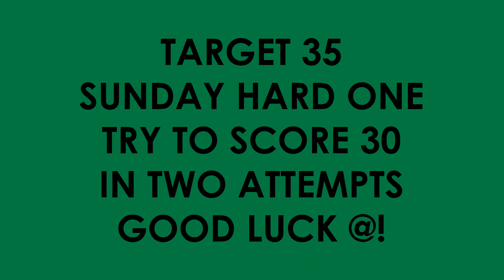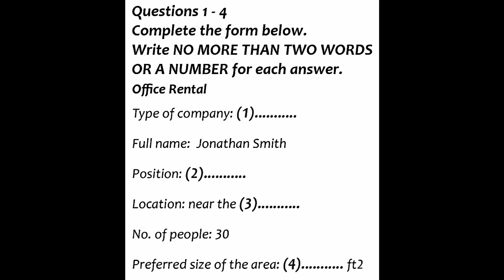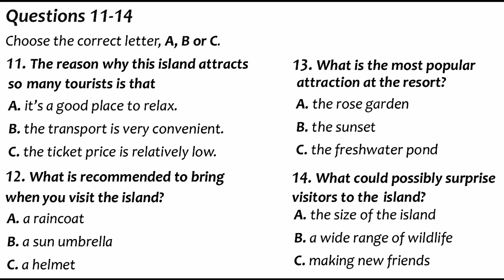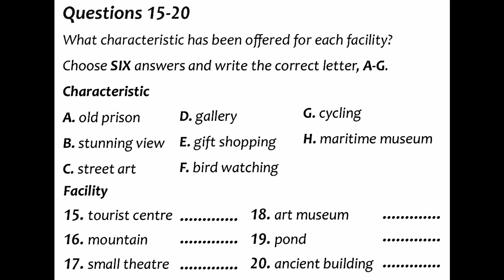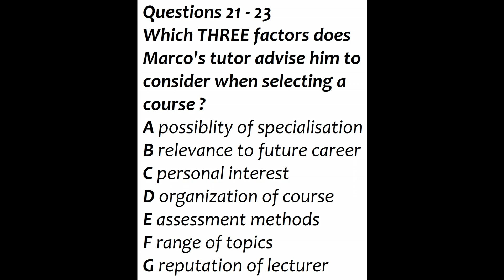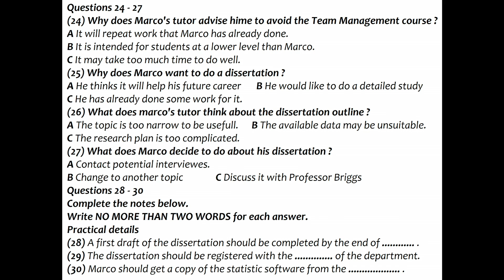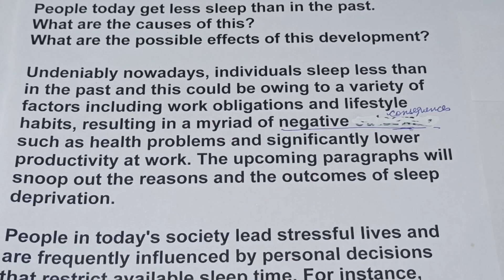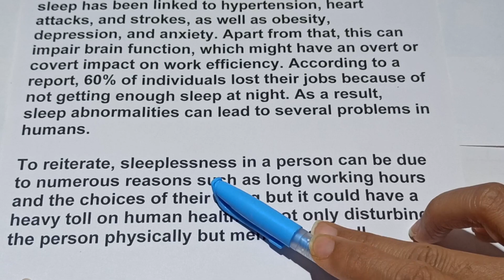IELTS LISTENING TEST 65